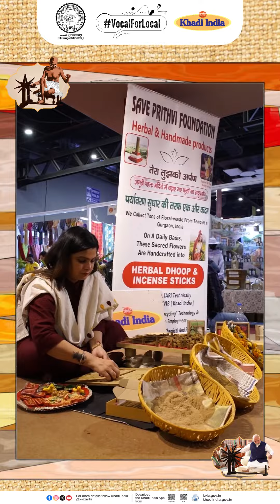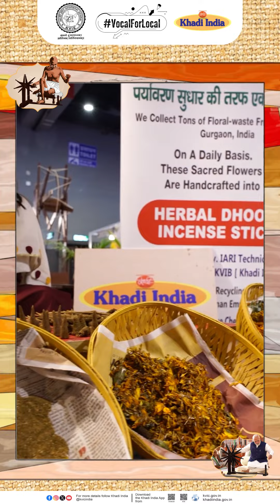देश के कुशल उद्यमियों की सफलता की गाथा गा रहा है 'अंतर्राष्ट्रीय व्यापार मेला-2023' || Khadi India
दिल्ली के प्रगति मैदान में लगा ऐतिहासिक 'अंतर्राष्ट्रीय व्यापार मेला-2023' देश के कुशल उद्यमियों की सफलता की गाथा गा रहा है। सुनिए, कैसे KVIC की योजना से लाभान्वित होकर देश की एक सफल उद्यमी ने अगरबत्ती का व्यापार शुरू किया, जिसके उत्पादों को लोगों द्वारा खूब पसंद किया जा रहा है।